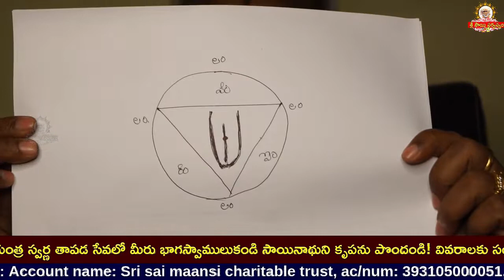మీ ఇంటిలో బాబాకు అమలక పత్ర పూజ ఎలా చేయాలి? Amalaka patra puja vidhanam I Amalaka patra pooja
మీ ఇంటిలో బాబాకు అమలక పత్ర పూజ ఎలా చేయాలి? Amalaka patra puja vidhanam I Amalaka patra pooja Click for Swarna Tapadam

goldenlotus444.